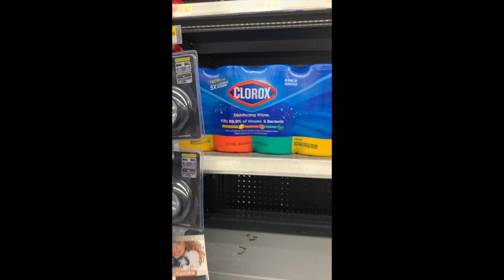Walmart Coronavirus Pandemic 2020